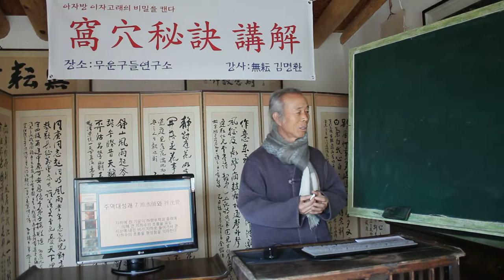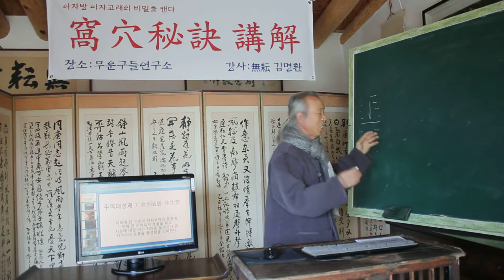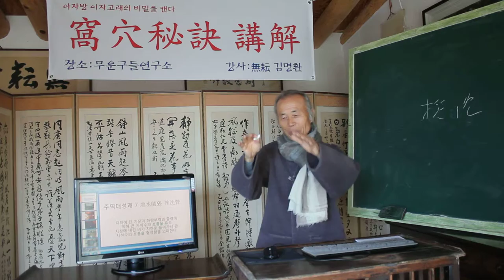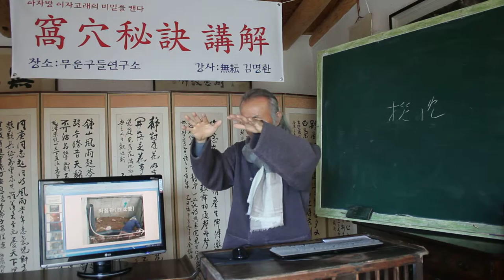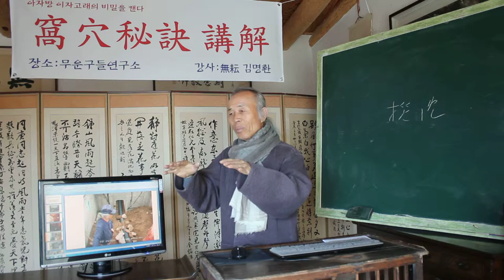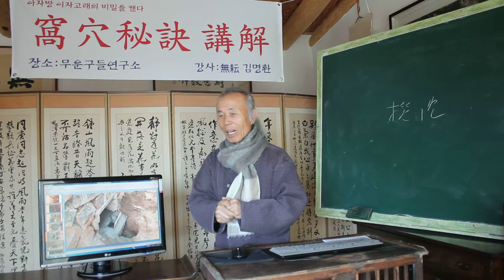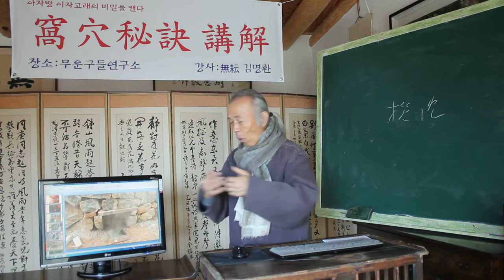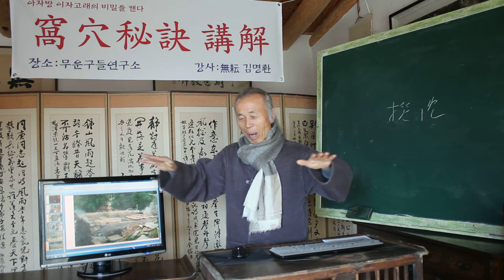亞炕凹窯 /아자방 배밀 주역의 대성괘7 地水師와 구들놓기의 좌침관 2036/